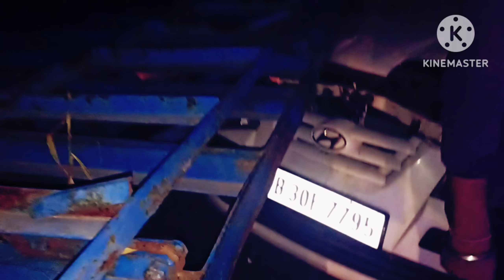ਦੋਹਾਂ ਧਿਰਾਂ ਦੀ ਅਣਗਹਿਲੀ ਕਾਰਣ ਐਕਸੀਡੈਂਟ ਹੋ ਗਿਆ